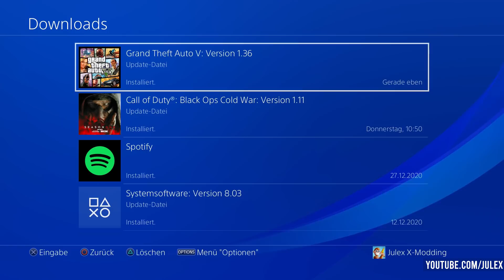😱 NEUES KOMISCHES UPDATE für GTA 5 Online VERÖFFENTLICHT!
😱 NEUES KOMISCHES UPDATE für GTA Online VERÖFFENTLICHT!

§Rechtliches